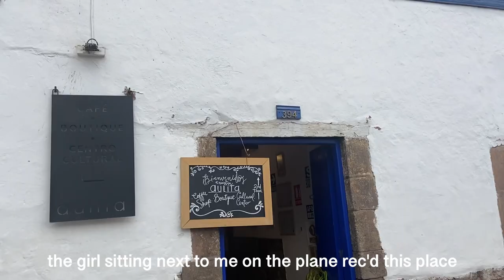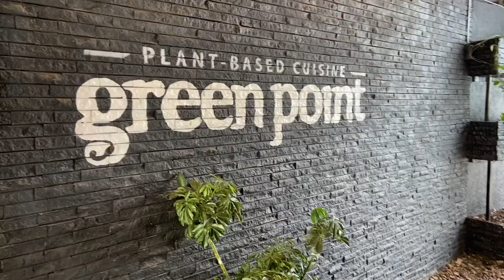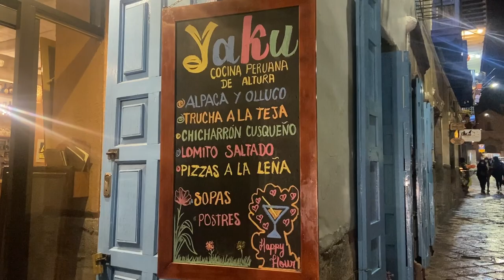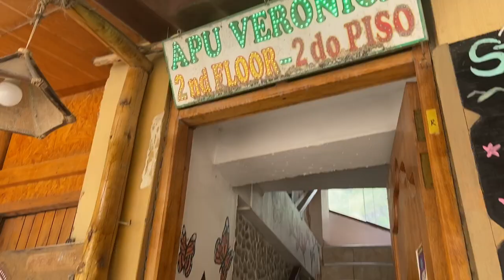eating our way through Cusco, Peru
Places Mentioned